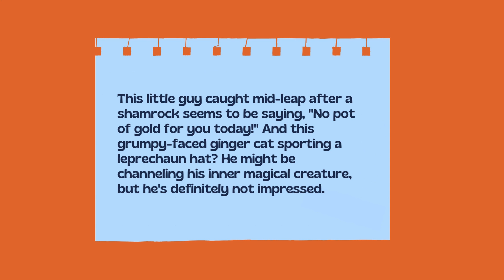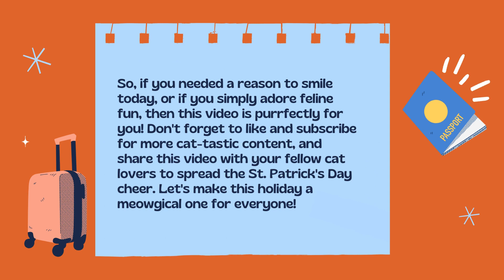Happy St Patrick's Day with Cats! Cuteness Overload & Fun Ideas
## Introduction:
Get ready for a dose of meowgical fun this St. Patrick's Day! Join us as we celebrate with a collection of hilarious cat photos that are sure to bring a smile to your face and add some extra laughter to your holiday.

In this delightful video, we've curated a selection of side-splitting St. Patrick's Day-themed cat photos that showcase the playful and mischievous side of our feline friends. From cats dressed as leprechauns to hilarious antics with shamrocks, these photos capture the essence of the holiday in the most adorable and entertaining way possible. Get ready to embark on a meowgical journey filled with laughter and joy!

If you enjoyed our Meowgical Fun! Let's make this holiday a meowgical one for cats and cat lovers everywhere!

Happy St. Patrick's Day, cats, hilarious, photos, fun, celebration, cat lover, St. Paddy's Day